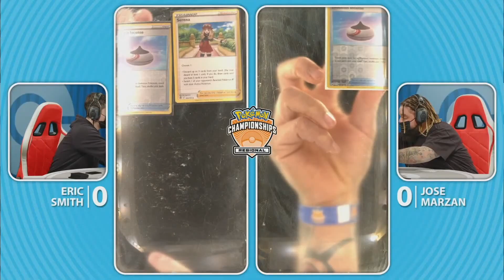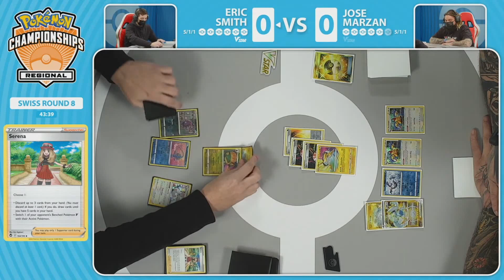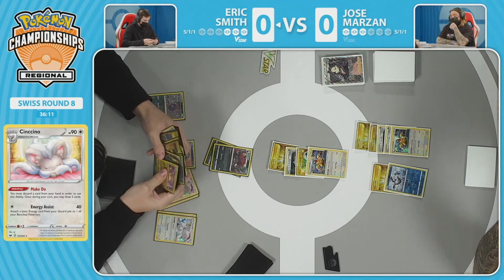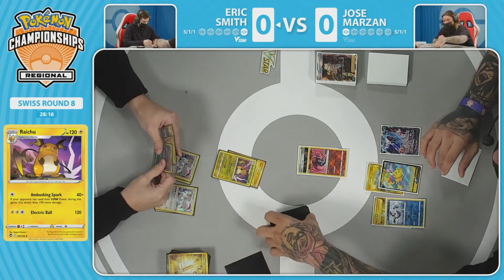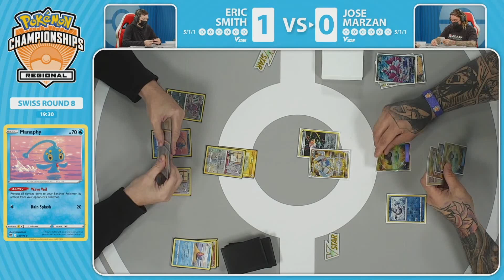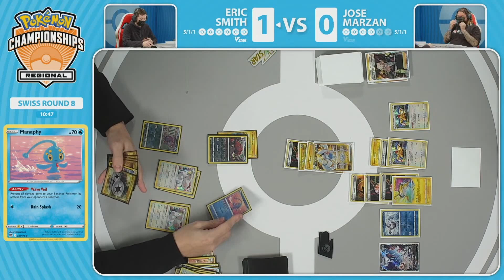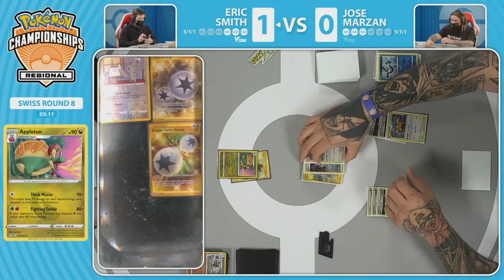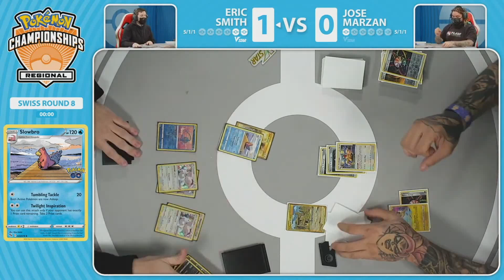Eric Smith (Zoroark) vs Jose Marzan (Lugia) | Pokemon TCG Arlington Regionals Day 1 2022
Pokemon TCG Masters Regionals Arlington Day 1, Swiss Round 8 between Eric Smith (Zoroark Control) and Jose Marzan (Lugia VStar).

Best of 3. Standard Format (SwSh to Silver Tempest).
Game took place on December 17, 2022.